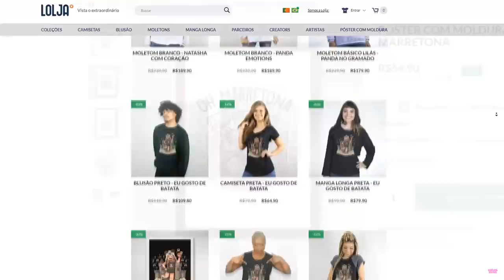O ET DOIDO ENDOIDOU NO MURDER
🐼O ET DOIDO ENDOIDOU NO MURDER! Hoje o ET DOIDO voltou no Murder Mystery 2 novamente para endoidar! 😂🤪 Assista até o final para ver o que aconteceu!

NatashaPanda😊